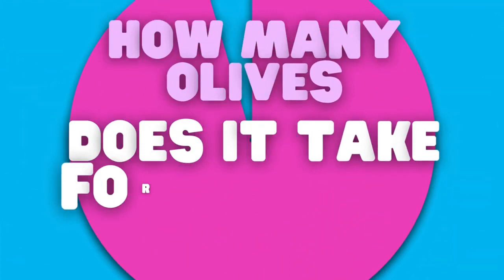Why Cats Like Olives - breed guide - animal history episode 17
Saluki DOG breed guide / animal history episode8
Funniest Animals - Awesome Funny Animals' Life Videos - Funniest Animals Ever 2021 Videos - Funniest Pets Funniest Animals
Funniest Animals  - Awesome Funny Animals' Life Videos  - Cutest Animals Ever
Awesome Funny Animal's Life Videos - Funniest Pets
Funniest Animals - Awesome cute Pet Animals' Life Videos
Vidos Tags:
prank, animal prank,dog reaction,funny dog,funny dog reaction,cat reaction,dog vs tiger,cat